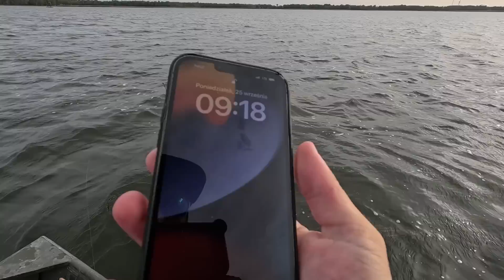ILE RYB ZŁOWIĘ w JEDEN DZIEŃ? | Takern Trip Pt. 5 | S12Ep30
Ostatni dzień i ostatnie wyzwanie. Zabieram nowy dla siebie sprzęt i próbuję złowić jak najwięcej ryb.
♤ Nowy kanał  @ZycieWedkarza
♤ Sprzęt z odcinka:
▸Shimano SLX - CW 7-21 213 cm
♤ Najskuteczniejsza przynęta:
▸Shimano Bantam Armajoin

Wędkowałem z  @fishingstorepl  &  @eMeLPIKETIME